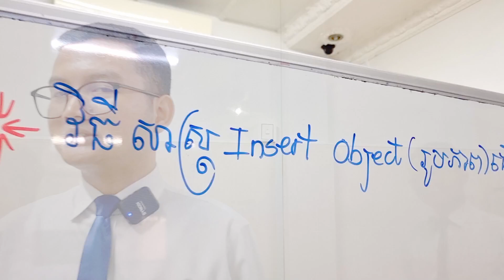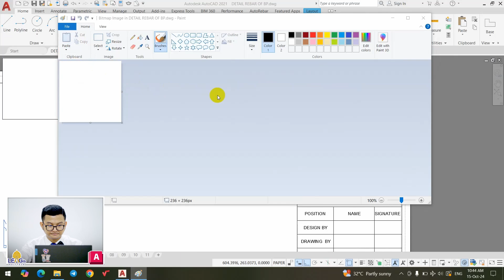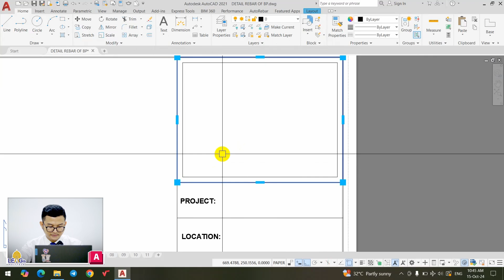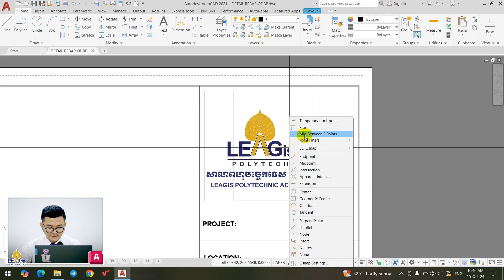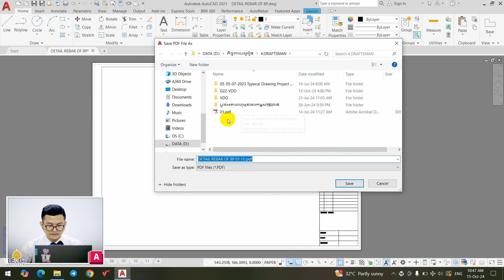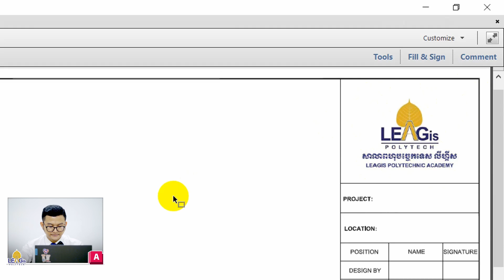ការ Insert រូបភាពធ្វើជា Logo ក្នុង AutoCAD - Inserting a Logo Image in AutoCAD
តោះបងៗប្អូនៗមកមើលអំពី ការ Insert រូបភាពធ្វើជា Logo ក្នុង AutoCAD
👉ដោយនិស្សិត ប៉ាវ មេសា
🌐ព័ត៌មានបន្ថែម៖ 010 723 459 / 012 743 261